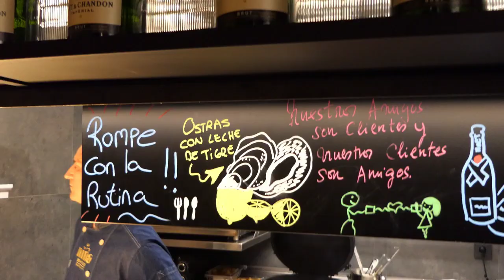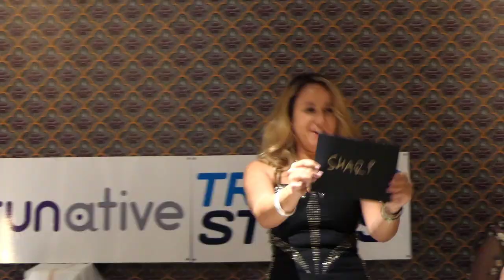TrafficStars & RUNative Christmas Party 2018!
The TrafficStars and RUNative teams joined forces to throw the best Christmas party of the year!

The teams began in the beautiful La Niña De Mis Ojos restaurant and then headed to Bling Bling to continue dancing way into the morning!

We also had some very special announcements on the night, which will be revealed during our MWC Party during the Mobile World Congress in February 2019! Keep your eyes peeled for invites coming soon!